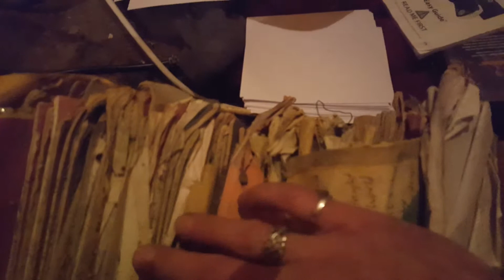the spiders from marz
a film

p